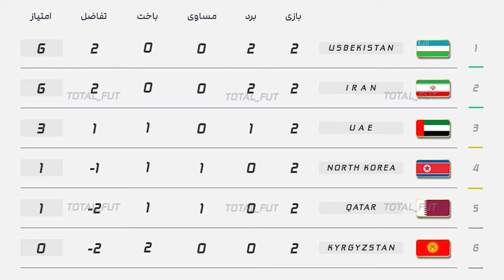آنالیز و خلاصه بازی ایران - امارات و مصاحبه قلعه نویی: لطفا قدر بدانید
خلاصه بازی امارات - ایران در چارچوب رقابت‌های مقدماتی جام جهانی 2026 آمریکا
امارات صفر- ایران 1: قایدی ستاره بازی 106 دقیقه‌ای
ایران ۱ - امارات ۰؛ زنده‌باد مهدی قایدی/ ممنون‌دار از وی‌ای‌آر!
تیم ملی ایران در چارچوب مسابقات انتخابی جام جهانی به مصاف امارات رفت و با تک گل مهدی قایدی میزبان خود را شکست داد.
بهترین بازیکن دیدار ایران برابر امارات مهدی قایدی گفت: خوشحالم در این دیدار مهم برای تیم ملی فوتبال ایران گلزنی کنم.
سرمربی تیم ملی فوتبال ایران امیر قلعه نویی گفت: مسابقه‌ای که می‌توانست با اختلاف سه یا چهار گل به سود ایران تمام شود، نزدیک بود به تساوی ختم شود.
قلعه‌نویی: ۲ ایراد بزرگ داریم!/ بعضی‌ها تخریب می‌کنند نه انتقاد!/ امیدوارم این بازیکنان به فرم ایده‌آل برگردند
تیم ملی ایران مقابل امارات در مرحله انتخابی جام‌جهانی ۲۰۲۶ با یک گل پیروز شد/ عکس‌ها: محسن داودی
واکنش جالب AFC به پیروزی تیم قلعه‌نویی؛ این بازیکن قهرمان ایران بود!
کنفدراسیون فوتبال آسیا به پیروزی تیم ملی فوتبال ایران مقابل امارات واکنش نشان داد.
ویدیو| خلاصه بازی امارات ۰ - ایران ۱/ برد شیرین با گل قایدی
تیم ملی ایران در رقابت‌های انتخابی جام‌جهانی ۲۰۲۶ مقابل امارات با یک گل پیروز شد.
قلعه‌نویی: ۶ امتیاز و دو کلین‌شیت شروع خوبی برای ایران بود/ خوشبختانه امروز تنبیه نشدیم
امارات 0-۱ ایران؛ قدر موقعیت‌ها را بیشتر بدانید! دومین پیروزی پیاپی در راه جام جهانی